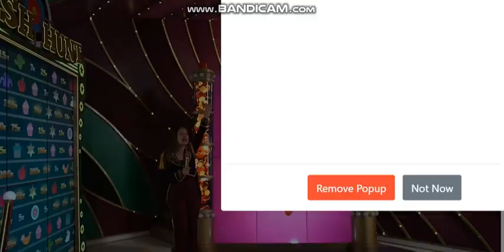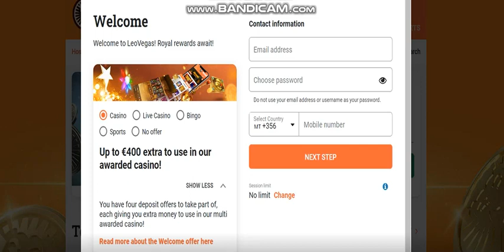800X PACHINKO HIT! CRAZY TIME HIGHLIGHTS